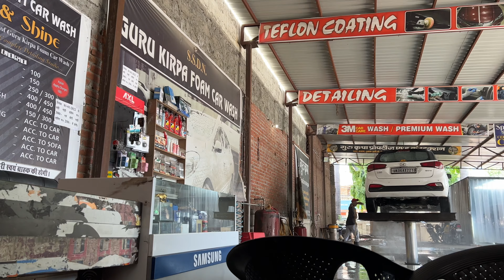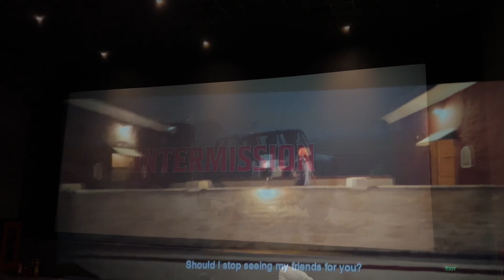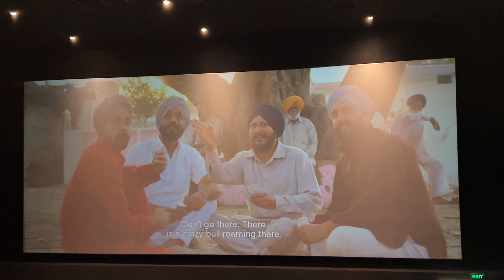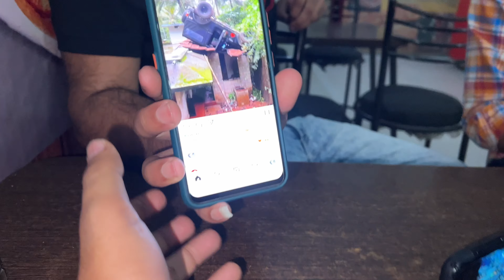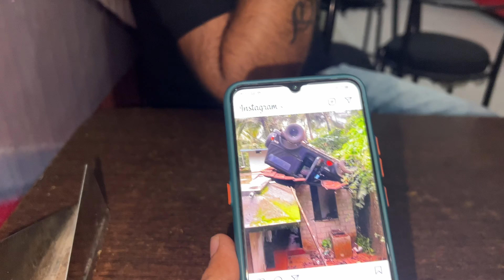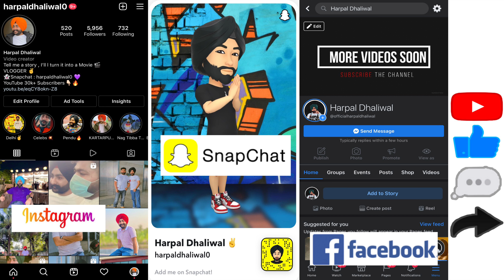SAUNKAN SAUNKNE *FULL MOVIE* 😍🔥 AMMY VIRK - SARGUN MEHTA - NIMRAT KHAIRA 🥂